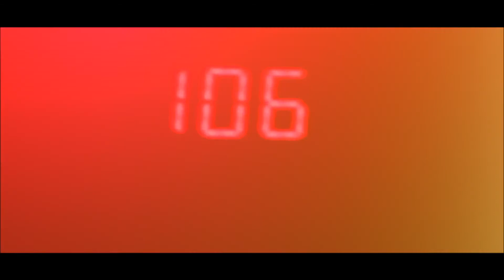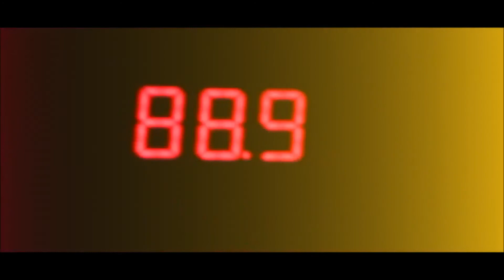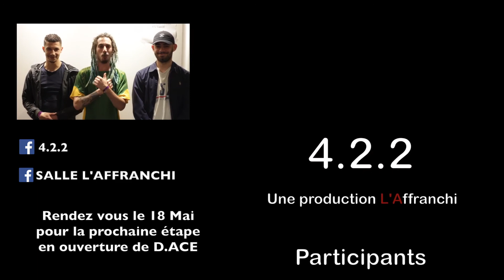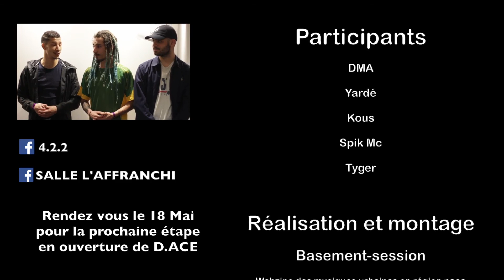Micro ouvert / Cypher 4.2.2 S08 EP04 - l'Affranchi (Marseille) - 21/04/18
Concept de micro ouvert / Cypher le 4.2.2 à l'Affranchi (Marseille) !!! On retrouve DMA, YARDé, KOUSS KOUSS et SPIK MC !!! Hosted by TYGER !!!
Réalisation Basement Session